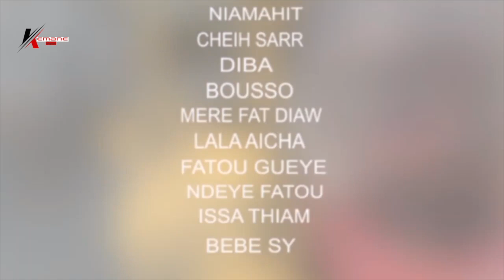(RAMADAN 2022) Kooru RAFEET DJIKO EPISODE 10